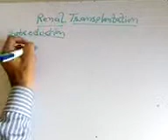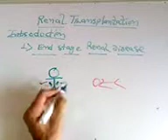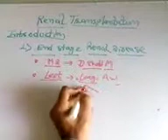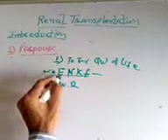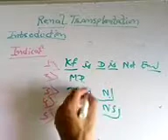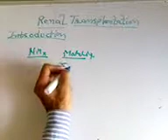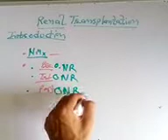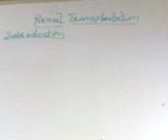Renal transplantation part 1